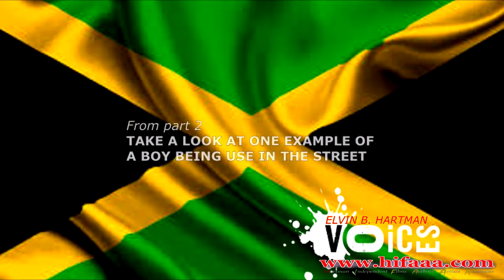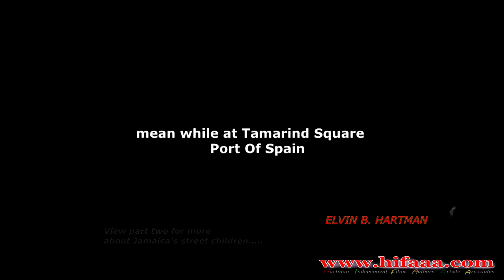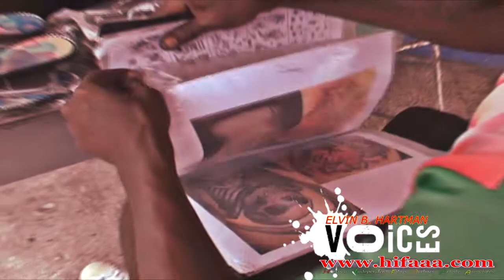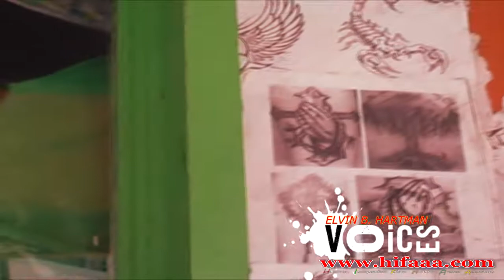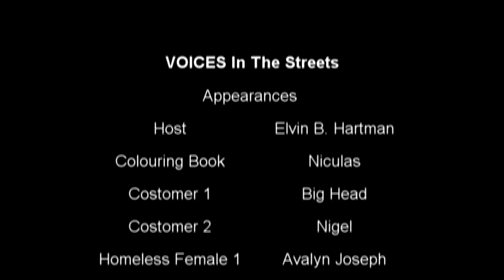In The Streets part 2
Original Series where we speak directly to the people who are oing through or went through their issues...